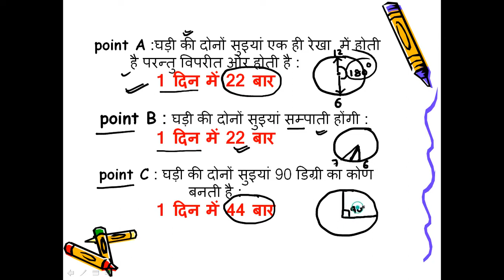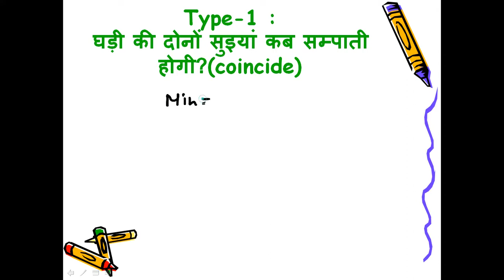clock trick part 1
Solve clock question by single method.. enjoy it.